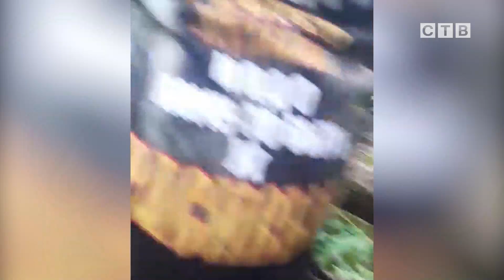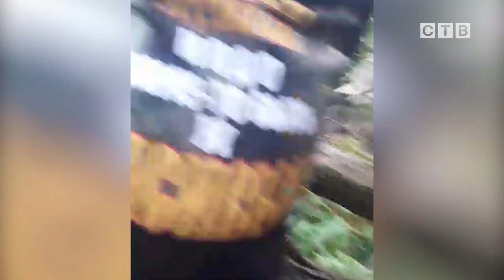На протяжении месяца косолапый хищник бродит по селу Барабаш